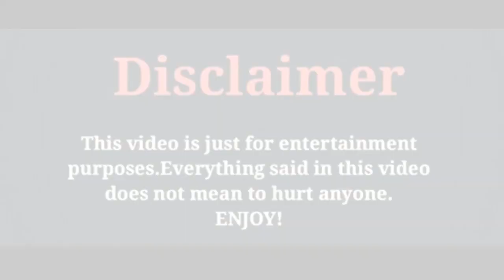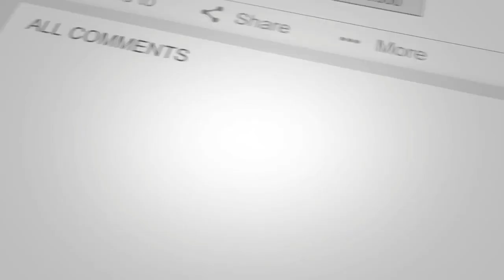Elçin Sangu with Family photography2020/By Zeeshan Khan creations